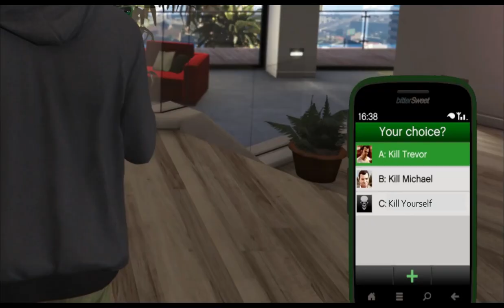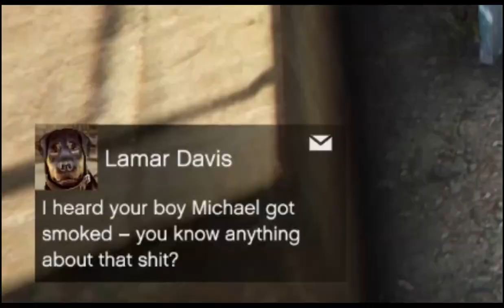GTA 5 - Heist CREW Members Death Scene! (Brad, Norm Richards, Karim, Franklin, Michael, Trevor)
GTA 5 - Heist CREW Members Death Scene! (All Heist Missions) (Brad, Norm Richards, Karim, Franklin, Michael, Trevor)

0:00 - Norm Richards - The Bureau Raid
0:49 - Norm Richards - The Jewel Store Job
1:13 - Brad and Michael Townley - Prologue
1:56 - Karim Denz - The Big Score
2:55 - Franklin Secret Ending
3:22 - Trevor Secret Ending
5:07 - Norm Richards - The Paleto Score
5:58 - Michael De Santa Ending